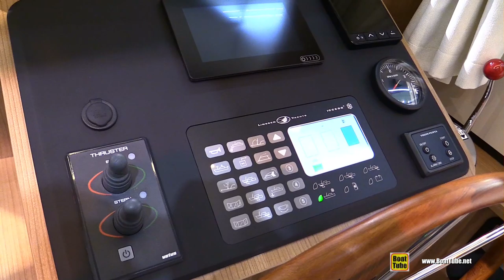2020 Linssen 30 SL Sedan Motor Boat - Walkaround Tour - 2020 Boot Dusseldorf